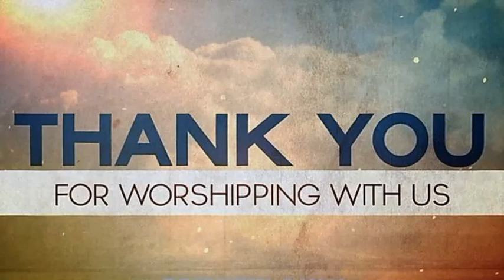How To Work Out Your Salvation With Fear And Trembling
Pastor B. C. Saddler